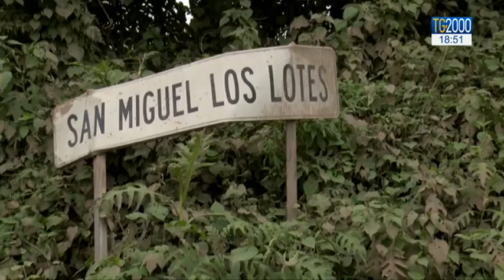Guatemala: il vulcano Fuego non si ferma, sale bilancio vittime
In Guatemala sale a 99 il bilancio delle vittime dell'eruzione del vulcano del Fuego. Mentre 197 persone risultano ancora disperse. La chiesa locale ringrazia per la solidarietà ricevuta e invita a pregare per la popolazione. Il servizio di Pierluigi Vito.